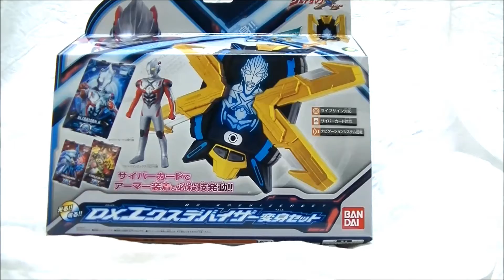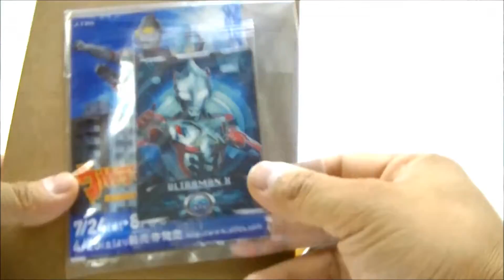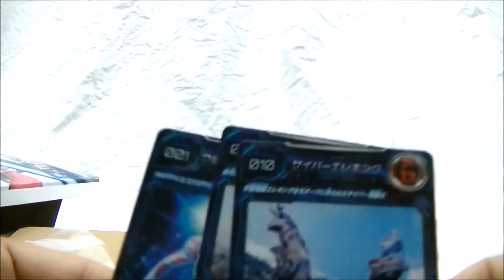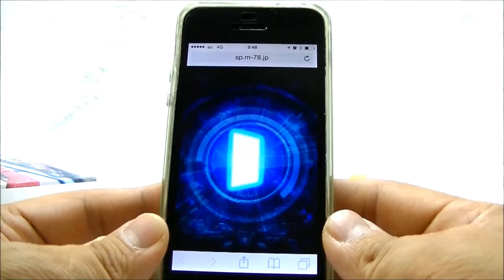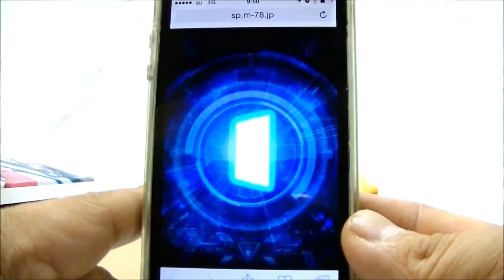ウルトラマンX DXエクスデバイザー変身セット ultraman X DX X-deviser cards and spark doll set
2015年7月14日から放送開始のウルトラマンXのなりきり変身アイテム「DXエクスデバイザー」と、サイバーカード３枚、ウルトラマンエックスのスパークドールズのセットです。これだけあれば最初からすぐにいろいろ遊べます！

ウルトラマンXサイバーカードコレクションファイル・サイバーカードセットVol.01

ウルトラヒーローX02 ウルトラマンXゴモラアーマー・ウルトラ怪獣X 02デマーガ